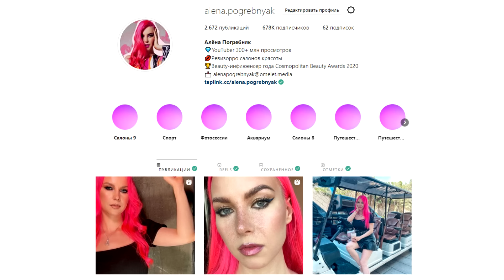ПОЛНАЯ АНТИСАНИТАРИЯ И ВРАНЬЕ О ГИГИЕНЕ ОТ КОСМЕТОЛОГА / Треш-обзор салона красоты в Москве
*Реклама: АО «Торговый дом «ПЕРЕКРЁСТОК»

Отправляемся в салон красоты, где макияж будет делать горе-косметолог, обманывающий о гигиене на каждом шагу. После моих вопросов она указала на дверь и потребовала оплату за выполненную часть макияжа.